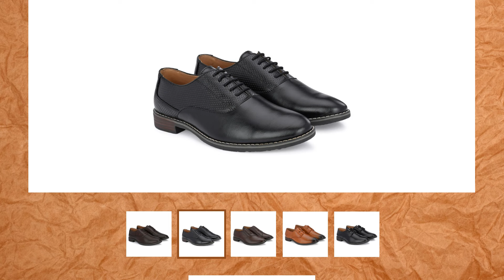Looking Good Doesn't Have To Be Hard: Choose the Perfect Lace-up Shoes for Men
Step up your style game with our new men's lace-up shoes! These handsome leather shoes have a classic look that will elevate any formal wear outfit. Whether you're headed to the office, a wedding, or a night out on the town, these shoes are sure to make an impression. Get your pair now and be sure to turn heads!